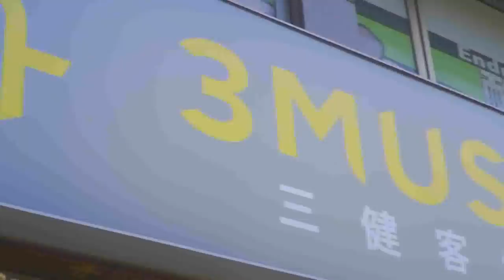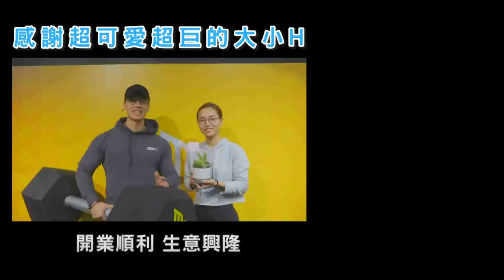單身漢VS情侶【麒麟臂大挑戰】30位強者爆汗激戰棒式誰能勝出│健人腳勤│ 2020ep01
訂閱板橋、永和三健客會籍 APP下載：
(請用手機開啟連結，電腦開啟會連到FB粉絲團)
蓋伊目前使用中的蛋白質補充品品牌